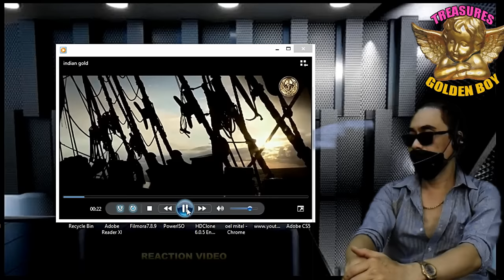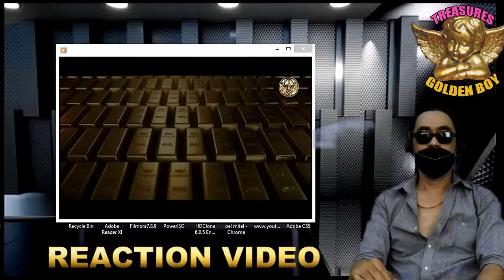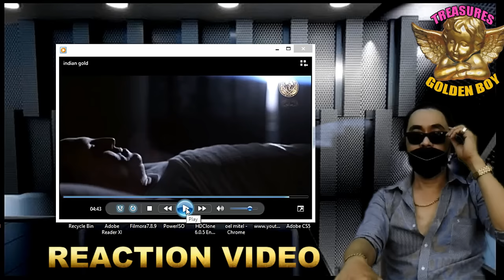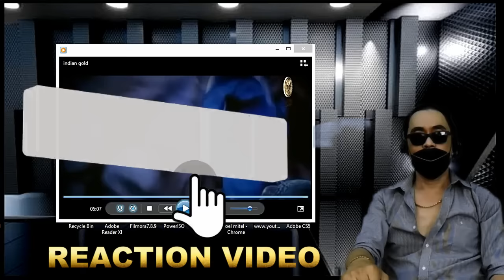ANG PINAKAMALAKING TREASURE VAULT SA BOUNG MUNDO!!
My video is all about Treasures buried in the Philippine soil, Historical or during ww2. "THIS IS RELATED TO TALLANO TAGEAN GOLD."